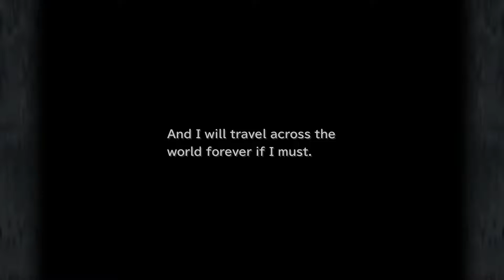Let's Play Final Fantasy IX! | 16: End of the Beginning.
You've met with a terrible fate, haven't you?